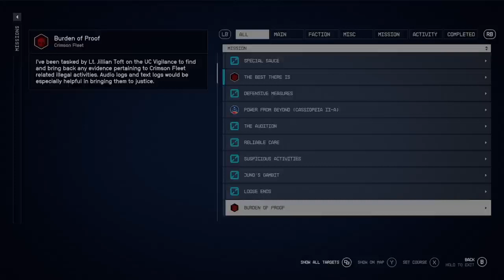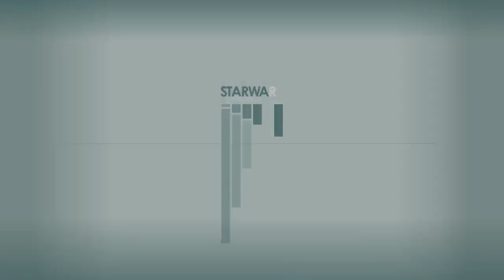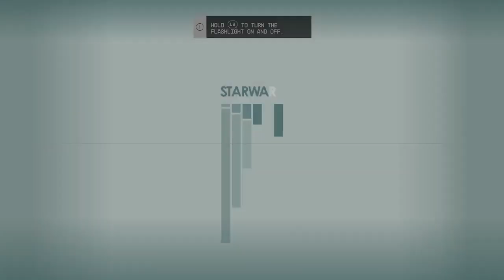Starfield Part 24